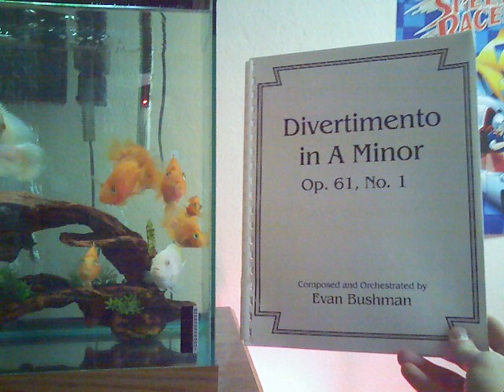Divertimento No. 1 in A Minor, Op. 61 Premiere - Studio Audio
studio quality audio of the premiere